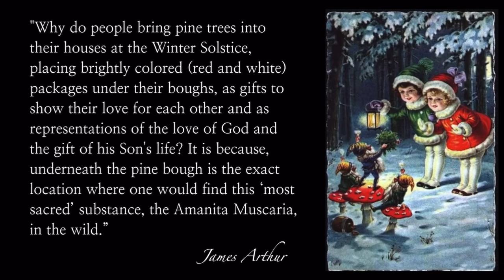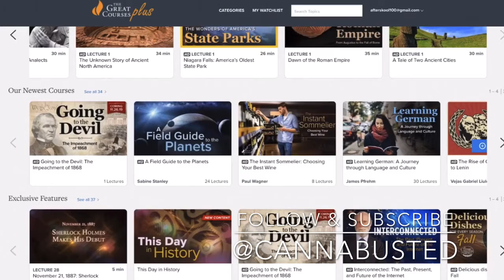The True History Of Christmas Traditions